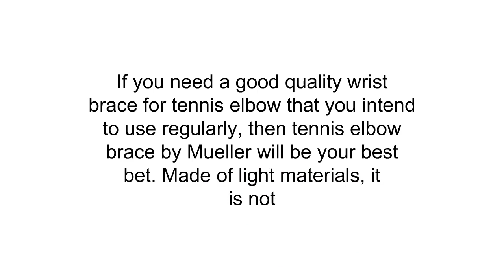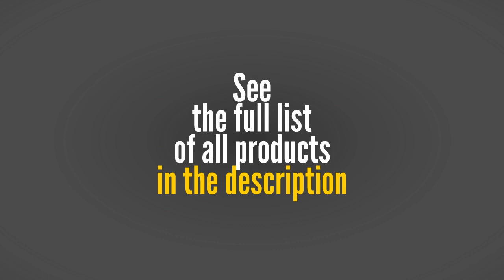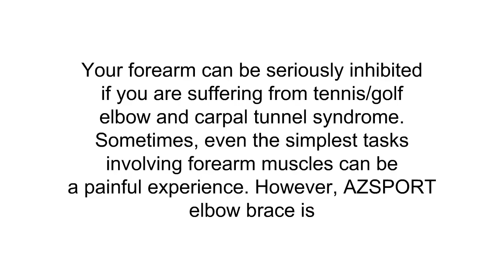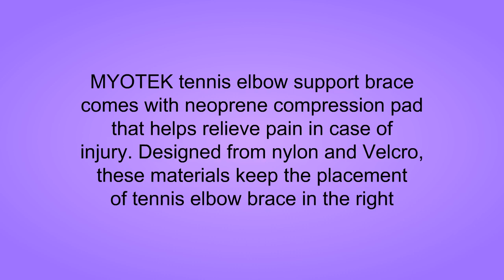Top Tennis Elbow Braces To Purchase 2019 - Tennis Elbow Braces Reviews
3. CopperJoint – Copper-Infused Compression Elbow Sleeve, High-Performance Design Promotes Proper Blood Flow to Help Improve Circulation and Support Healing for All Lifestyles, Single Sleeve
2. Mueller Tennis Elbow Support, Black, One Size Fits Most (Pack of 1)
1. AZSPORT Tennis Elbow Brace, One Size, Black